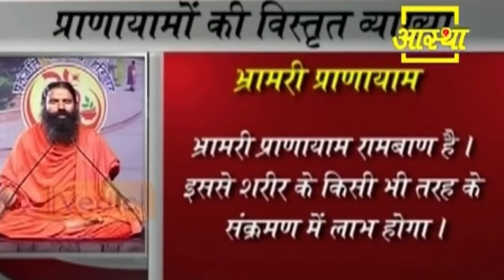भ्रामरी प्राणायाम कैसे करें || Swami Ramdev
How to do Bhramari Pranayama || Swami Ramdev